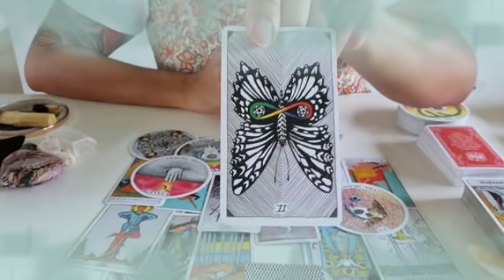تاروت برج الأسد من 21 إلى 31 ديسمبر 2021 // مبلغ مالي على الأبواب🤑و إحذر من شخص ذو منصب كبير يا أسد